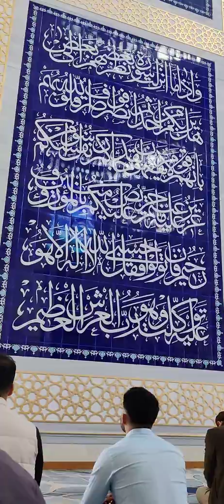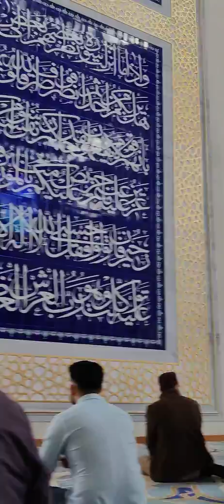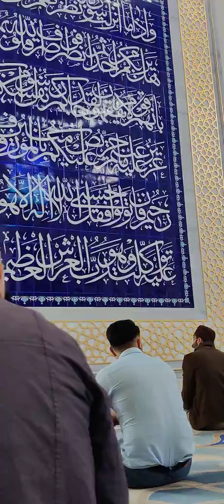İstanbul "Çamlıca Camii" Namaz Tesbihatı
İstanbul Çamlıca Camii Harika Namaz Tesbihatı